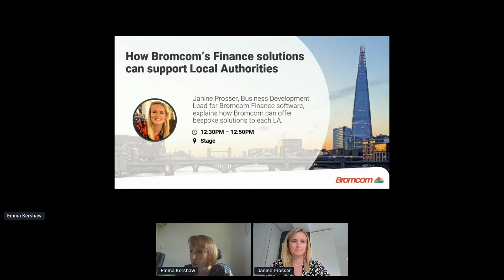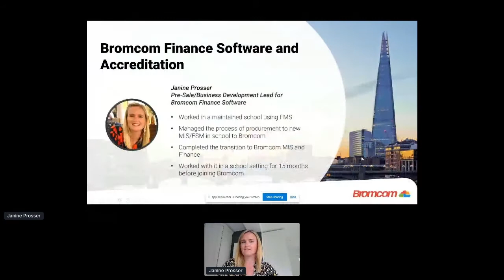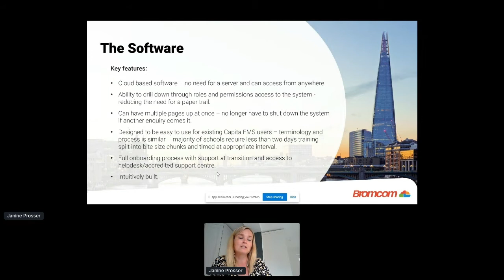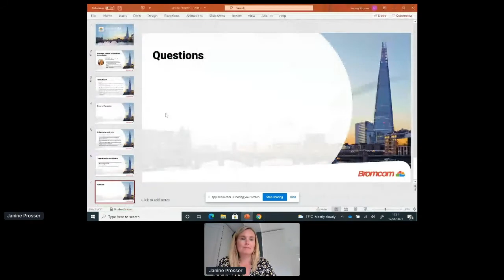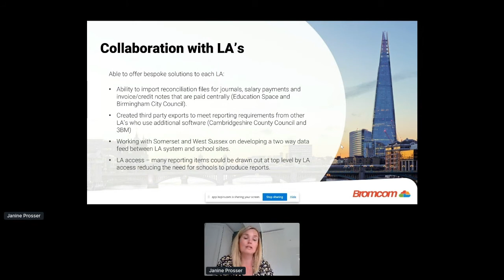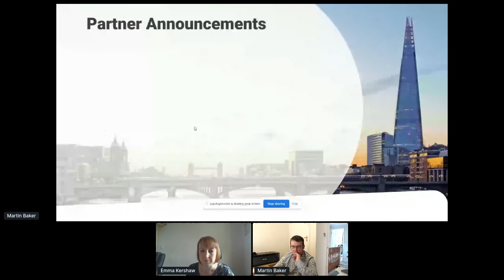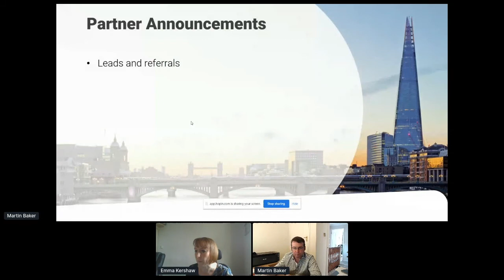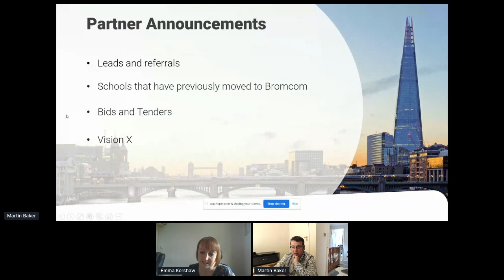Session 6 - How Bromcom’s Finance solutions can support Local Authorities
Janine Prosser, Business Development Lead of Bromcom Finance software, explains how Bromcom can offer bespoke solutions to each LA.